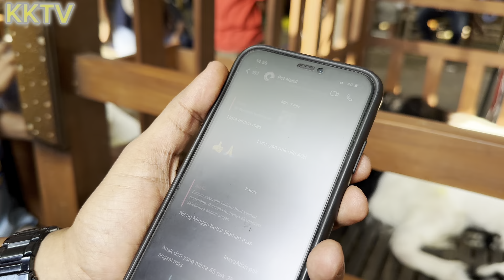JUARA 1 KELAS B JANTAN || SEPERTI INI PENAMPAKANNYA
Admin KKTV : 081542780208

Beternak kambing peranakan etawa, sudah terbukti sejak dari tahun 1962  lebih menguntungkan dan menjanjikan secara ekonomi. Warga masyarakat kecamatan kaligesing 99,9 % beternak kambing jenis ini dan tidak mau yang lain di karenakan sisi perawatan mudah irit dan minim resiko.
Harga jual kambing ini dari tahun ke tahun semakin naik dan melonjak tinggi di karenakan sedikitnya barang namun sangat tinggi permintaan terhadap kambing ini.
Adapun jenis breding di kategorikan jadi 3 yakni :
1. Breeding Daging
2. Breeding Analisa
3. Breding Seni

Demikian sedikit ulasan bagaimana dan seperti apa prospek beternak kambing PE RAS Kaligesing